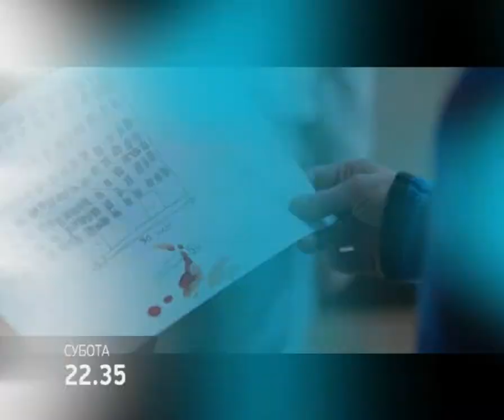Vrisak iz druge sobe, film | 09.02.2013.